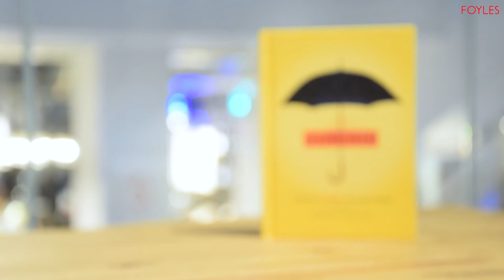5 Facts About Umbrellas | Brolliology with Marion Rankine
Why did Joseph Montgolfier push a sheep in a basket off a tower? Whose Kevlar-lined umbrella could break tables? Who was assassinated on Waterloo Bridge with a ricin-tipped brolly?

Take some time out with Marion Rankine, author of Brolliology: A History of the Umbrella in Life and Literature, as she presents five facts that you may or may not have known about umbrellas.

From early aeronautical experiments to a murderous Jewish proverb, Rankine hops across the long and surprising history of umbrellas in life, art and books. Taken from her new book Brolliology, published by Melville House — a kaleidoscopic and curious tour with a delightful and curious guide.